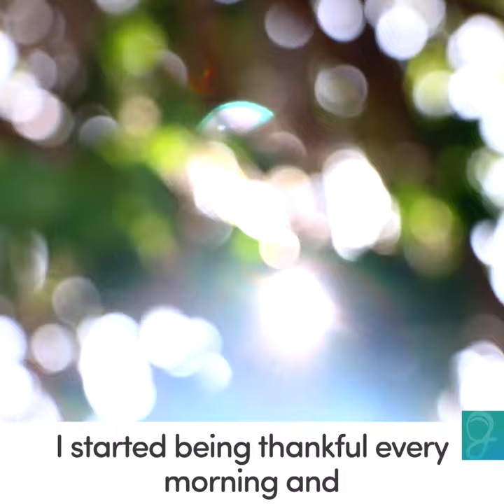ALLGIRLSCAN Lauryn Eagle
Watch Lauryn Eagle tell us about her challenges and what she is thankful for.
Lauryn is an Australian professional boxer and water skiing champion.

ALLGIRLSCAN is a digital story telling series that captures the stories of diverse women in the community and celebrates the achievements of women excelling in sport, health and education, in the hope that it will inspire others to be courageous enough to pursue their dreams.